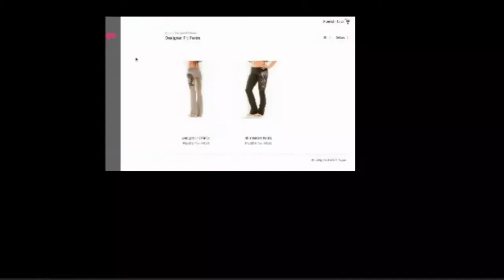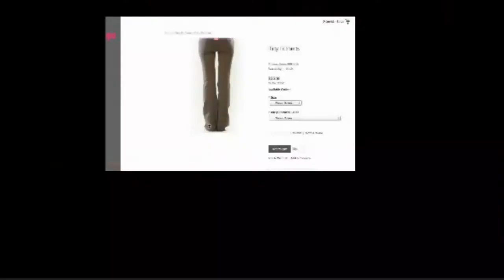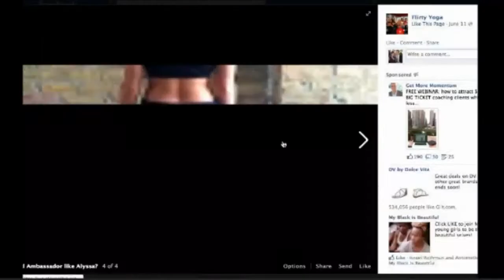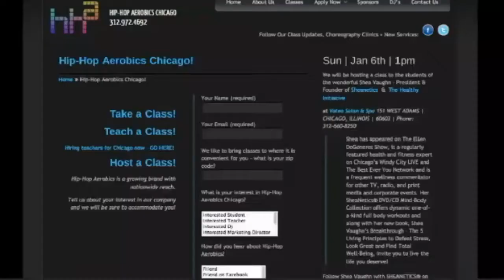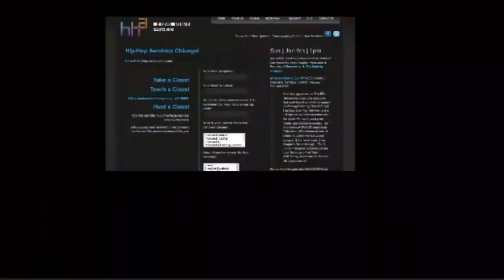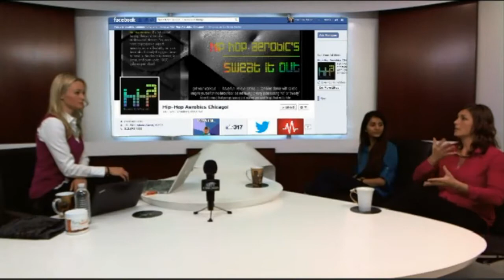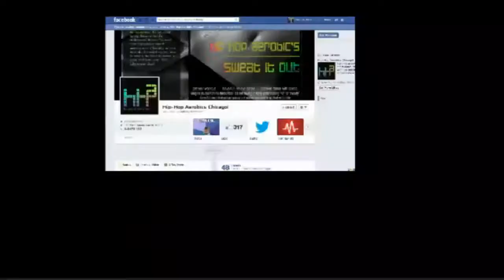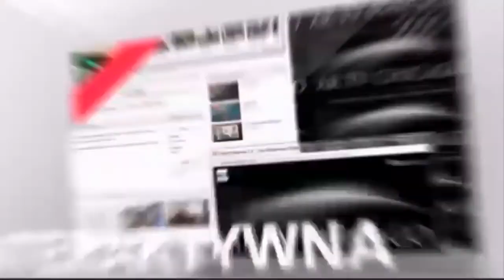ARTV Chicago - First Generation American Project -Corinne Meier and Sonali Patel - 06-15-2013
ARTV CHICAGO Studio Live prezentuje program Ani Jablonowski - First Generation American Project. Gośćmi programu są Corinne Meier and Sonali Patel.